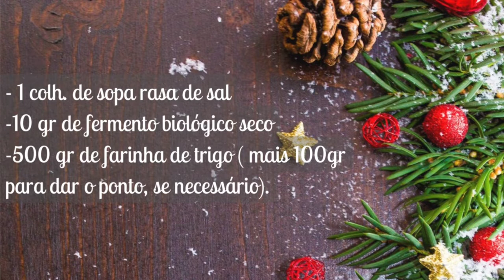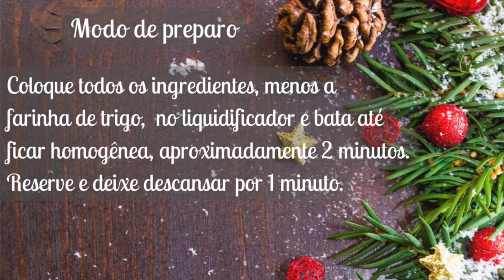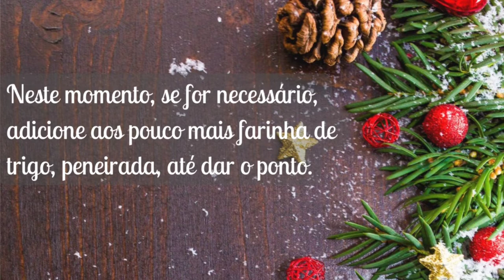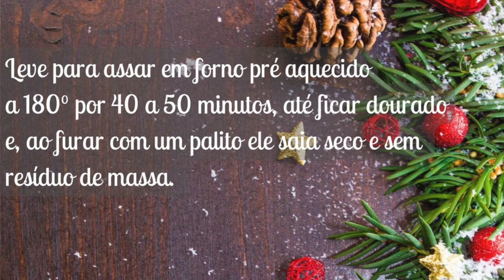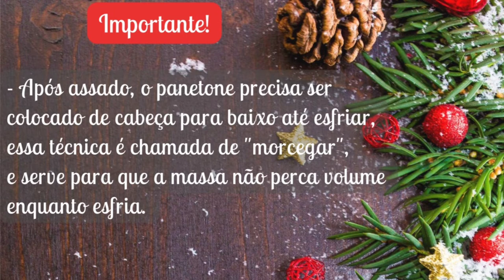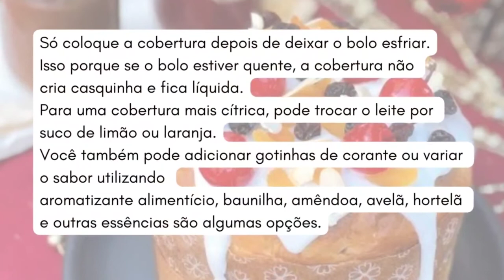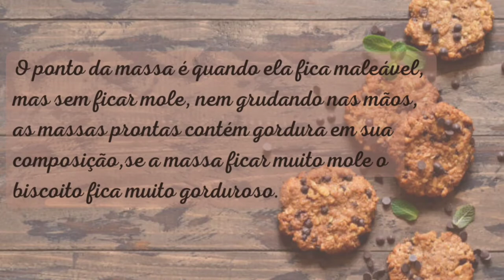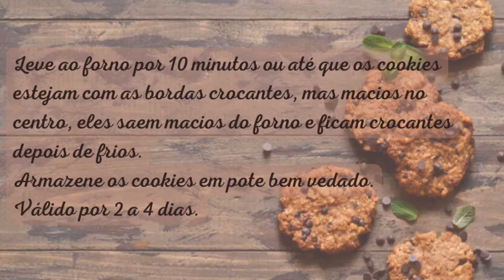PANETONE SUPER FOFINHO E ECONÔMICO | Glacê de açúcar | Cookie com apenas 3 ingredientes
Panetone para dar e vender, receita muito econômica e fica uma delícia.

Glacê de açúcar, cobertura que fica perfeita com bolos, panetones e biscoitos.

Cookies de qualquer sabor com mistura para bolo.

Faça cookie rápido, fácil e barato e ficam uma delicia.
Receita estilo faça e venda.